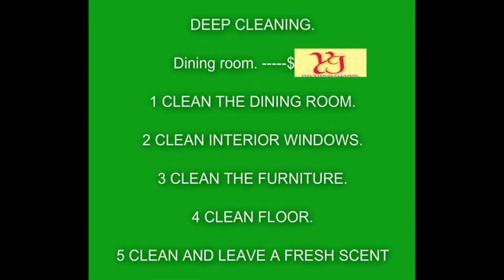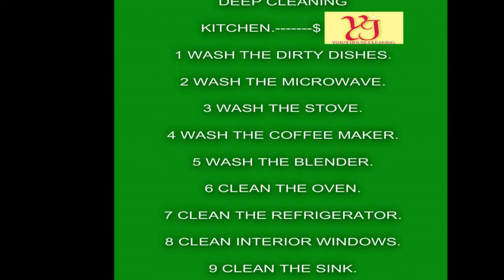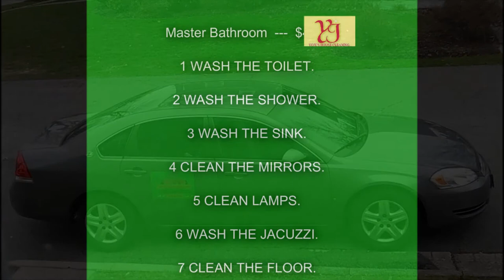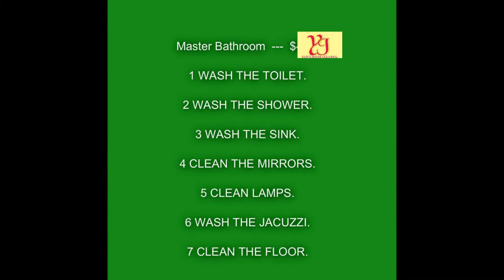YOJU'S HOUSE CLEAN THE MOVIE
YOJU'S HOUSE CLEANING.
AT YOUR SERVICE
365 DAY'S .